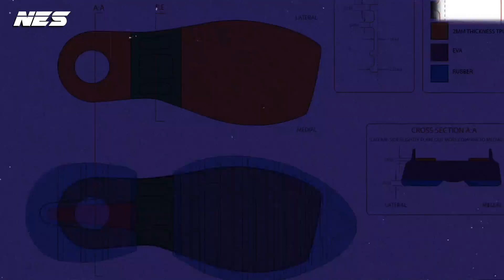Marshalls Top Picks For Less Spring 2021 | LookBook #11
4 Mens Top Picks from Marshalls distributor (no commentator). Marshalls don't have these items on there website so I will leave alternative links for you guys.  This Clip is recap all looks with informations of all pieces that I had used in this video I hope you enjoy.

Thank you soo much for watching my videos and supporting my journey. I always appreciate each and everyone of you.

I'm investing most of my time to create better content and better quality videos everyday.